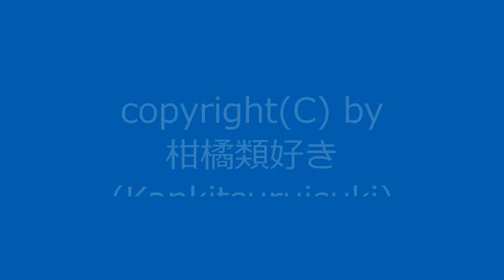【自作曲】『楽しい曲その5』 / Original Music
2004年2月に作った曲を手直しして動画化しました。
1周が短い曲なので1回ループさせて仕上げました。

曲名：『楽しい曲その5』